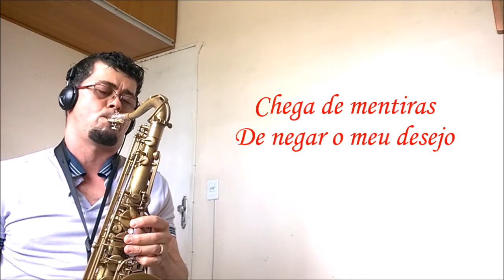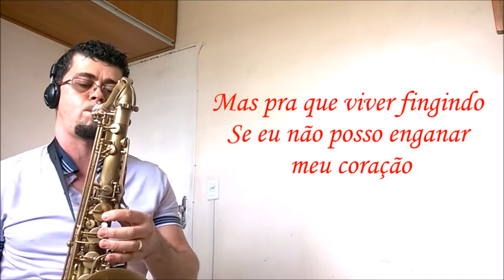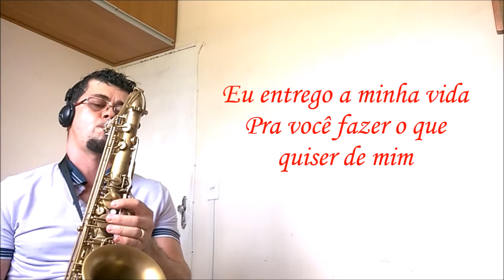Evidências CANTE INSTRUMENTAL vol.3 - Legendado | SaxWell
Evidências - Chitãozinho e Xororó - Cover Sax Instrumental
Gravação e Filmagem: câmera simples de celular Lumia 930
Som: sem efeitos, sem microfone, sem mesa, som natural do sax
Setup: Saxofone Tenor LA USA - boquilha Everton Revolution 8 - palheta Vandorem ZZ e braçadeira FL Ultimate
Gratidão: a Cristo pelo dom de tocar este maravilhoso instrumento que tanto amo!!!
A minha esposa Kenia M. Fonseca pela paciência, amor e carinho!